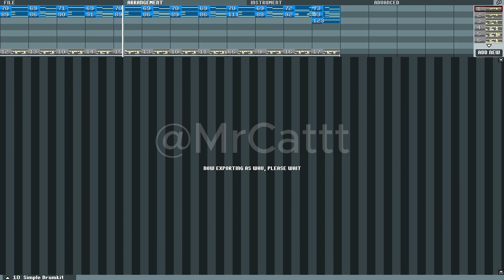Cool Edge - Day (Sonic Unleashed) [8-Bit Remix]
Original: Cool Edge - Day
Dowunload: [To be Uploaded]